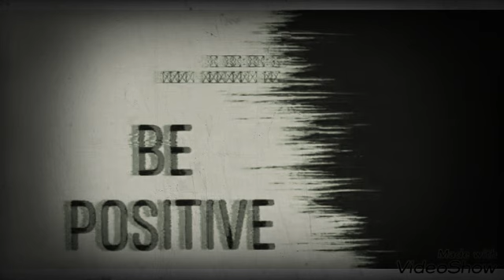٢٠ نوفمبر، ٢٠١٩